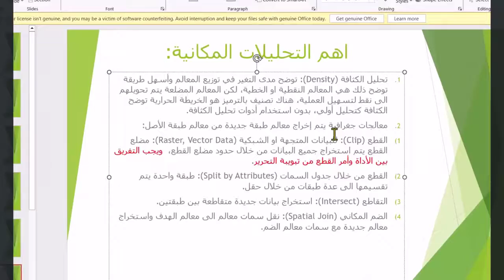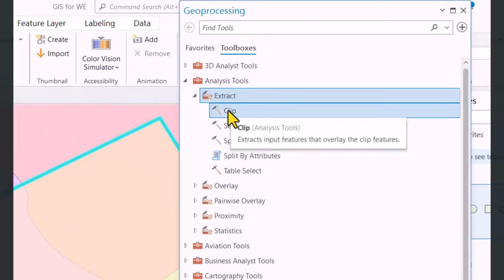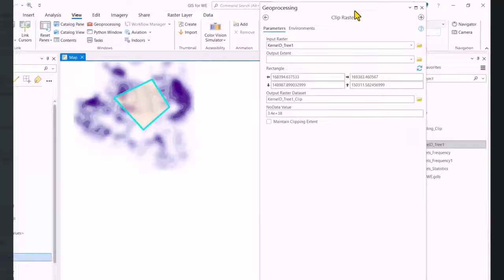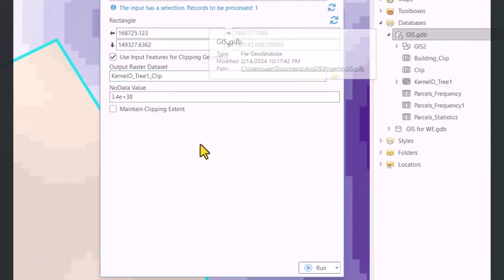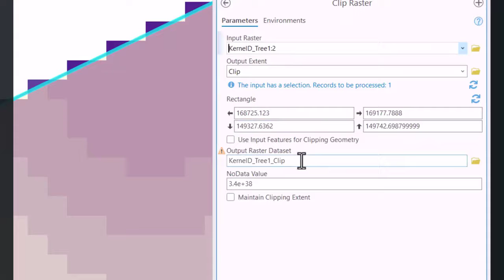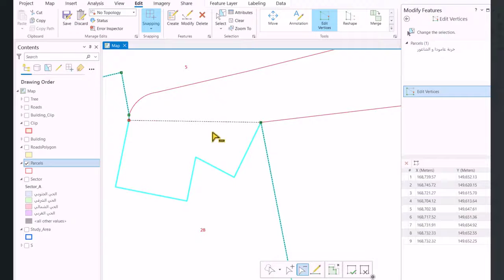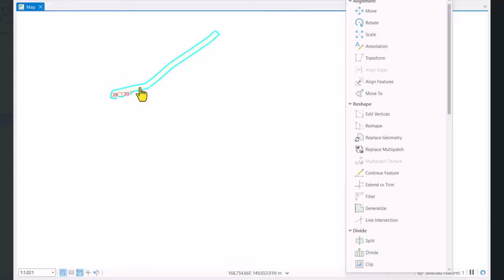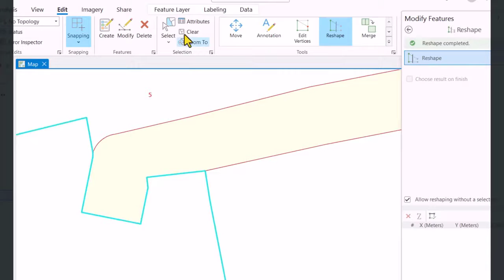33. القطع بالارك جي اي اس برو بثلاثة طرق | Clip Vector , Raster , Features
محتويات الفيديو:
00:11 طرق استخدام القطع في التحليل والتعديل على المعالم (Clip Vector , Raster , Features).
02:12 اداة القطع للبيانات المتجهة (Clip Vector Data).
03:06 أداة القطع للبيانات الشبكية (Clip Raster Data).
08:59 القطع من خلال التحرير على المعالم الجغرافية (Editor Clip Tool).